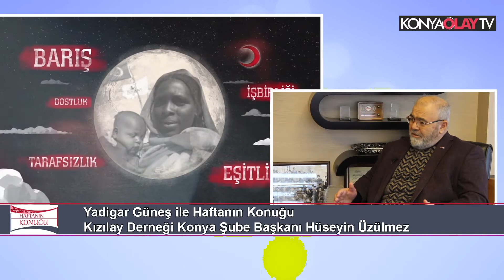Konya Olay Tv Haftanın Konuğu Programı Kızılay Der.Konya Şb.Bşk.Hüseyin Üzülmez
Konya Olay Tv Haftanın Konuğu Programı
Kızılay Der.Konya Şb.Bşk.Hüseyin Üzülmez